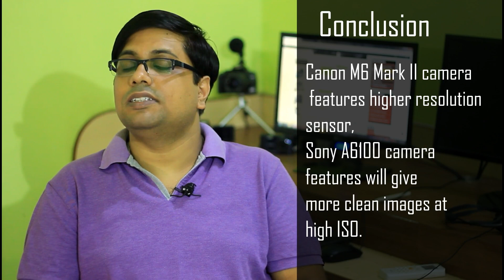Canon EOS M6 Mark II vs Sony A6100 camera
Canon EOS M6 Mark II vs Sony A6100 camera - Specification comparison. Let's compare the M6 Mark II camera with Sony A6100.
Time codes
Sensor Difference between the two 00:28
ISO Range 01:26
AF Sensitivity 02:23
AF points 02:42
Continuous shooting speed 03:37
Don't have time Jump to conclusion  06:40
Video 04:06

Conclusion - Canon EOS M6 Mark II vs Sony A6100 camera

Both the camera shoots 4K and with Canon you are getting additional Digital Image stabilization when you needed, but you have to face slight crop when u are using Dual IS.

Canon M6 Mark II camera features higher resolution sensor, faster image processor with high burst rate compared to Sony A6100 and more than 5K AF points on sensor, the AF sensitivity of Canon EOS M6 Mark II camera is better than of Sony A6100. On the other side we have Sony A6100 with better low-light performance and better Auto eye or face tracking feature.

Versatility: With EF-M to EF-S adapter you can literally use all Canon lenses, so with EOS M6 mark II camera you have a huge range of lenses, at the same time Canon lenses are more affordable than of Sony’s.

Video: Sony A6100 downsamples 6K file to create 4K video and in turn you get better details with more DR. So, if you do too much editing with your videos (recovery shadow details.. etc) than go with A6100, for causal editors Canon EOS M6 Mark II is enough.

If I have to choose between the two, than I will select Canon EOS M6 Mark II since the still part of Canon EOS M6 mark II look more attractive with 32MP DPAF sensor and better AF sensitivity.